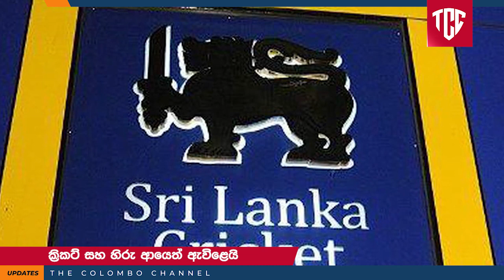ක්‍රිකට් සහ හිරු ආයෙත් ඇවිළෙයි